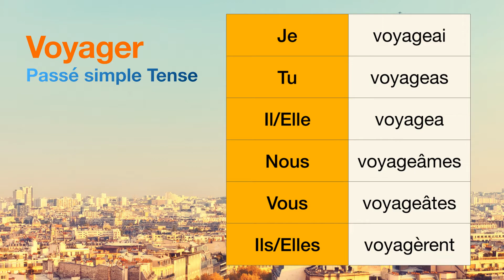How to conjugate Voyager (to travel ) in Passé simple tense.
The conjugations for Voyager (to travel ) in Passé simple are
Je voyageai
Tu voyageas
Il voyagea
Nous voyageâmes
Vous voyageâtes
Ils voyagèrent